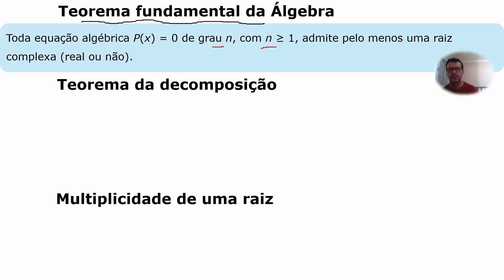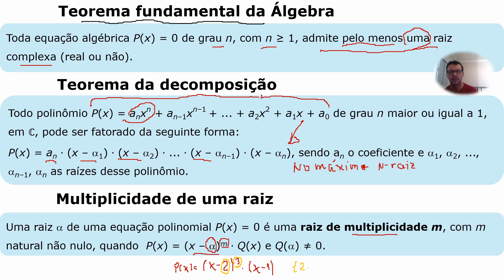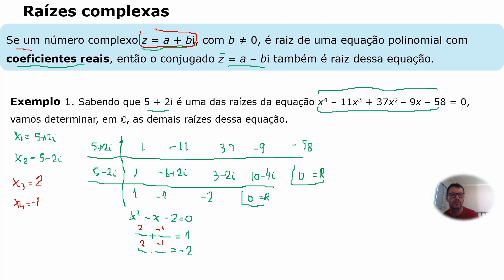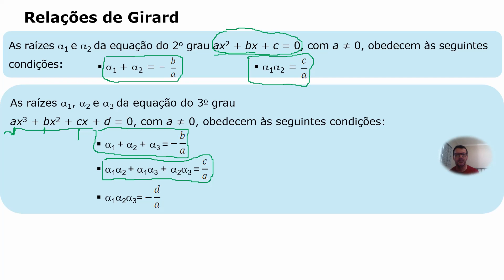Aula sobre teoremas das raízes das equações algébricas 01 10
Esse vídeo trás comentários sobre os teoremas das raízes racionais, complexas e das relações de Girard envolvendo equações algébricas com a resolução de alguns exemplos.